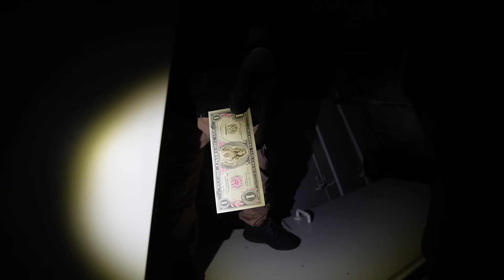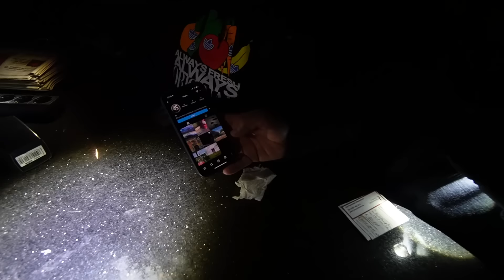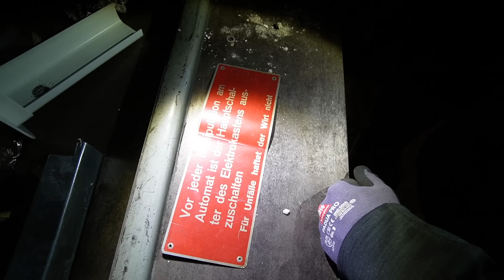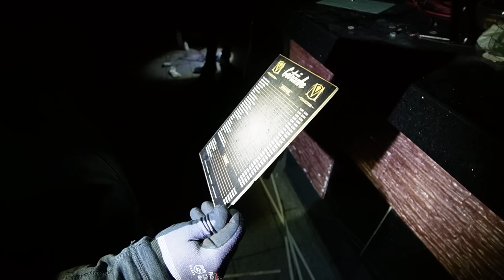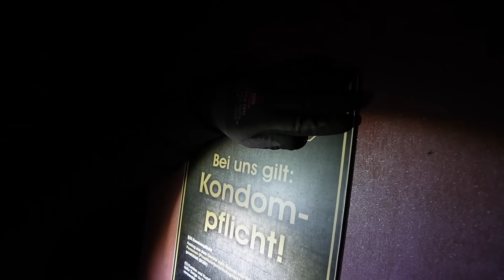LOSTPLACE : DER EKEL PUFF 😳🙆🏻‍♂️ - zwischen Kinderklamotten, Grasplantage und Spritzen 😷😵‍💫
Diese ehemalige ''kreative Stätte'' steht nun schon ewig Leer. Relikte der Vergangenheit erinnern an eine längst vergessene Zeit.